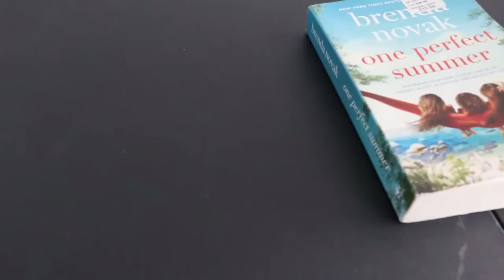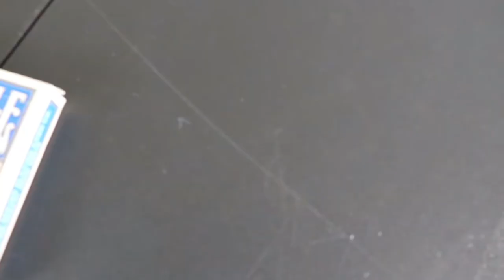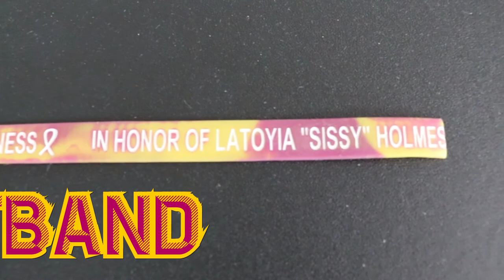My Essentials | Kendall Sheffield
This is a video that breaks down some things I can't live without. it's inspired by GQ's My 10 Essentials videos.